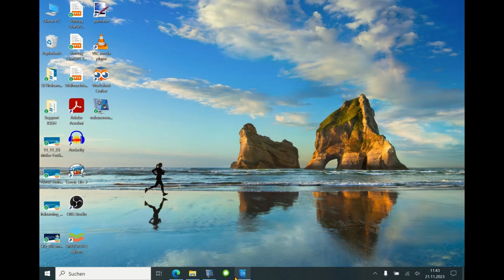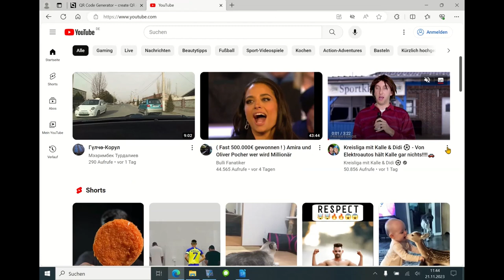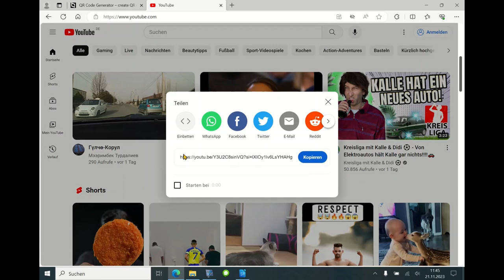Methodenkarte: Interaktive Arbeitsblätter mit Libre Office Writer